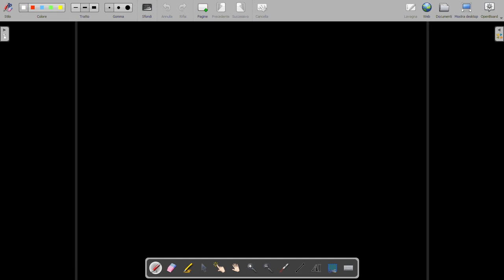ESERCIZIO CONCORSO 2020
nel video spiego come risolvere un esercizio abbastanza difficile che richiede la conoscenza delle leggi della fisica

potete chiedermi amicizia su facebook finché non arrivo a 5000 amici,
al momento sto usando 4 contatti: francesco samani first, second e il terzo